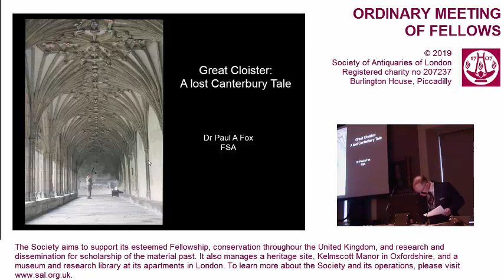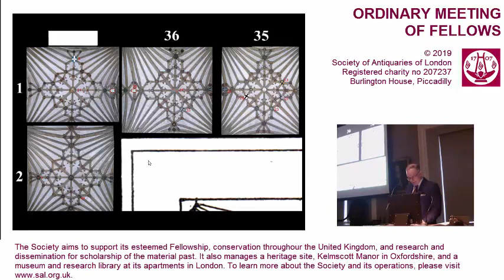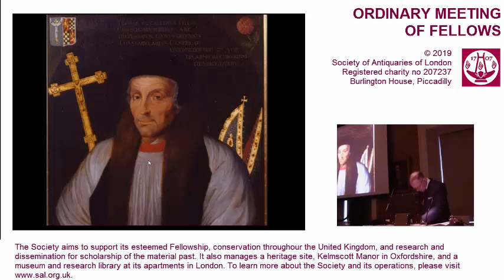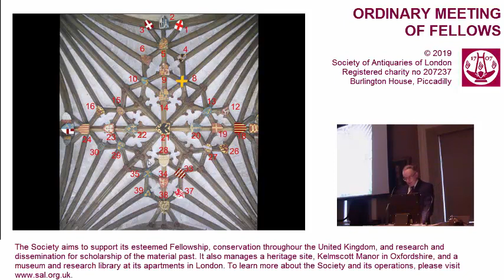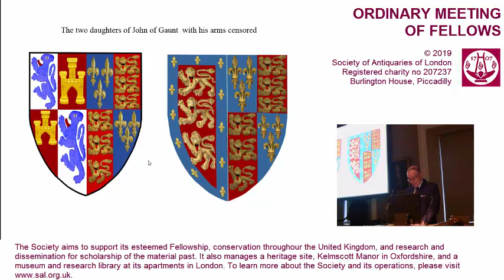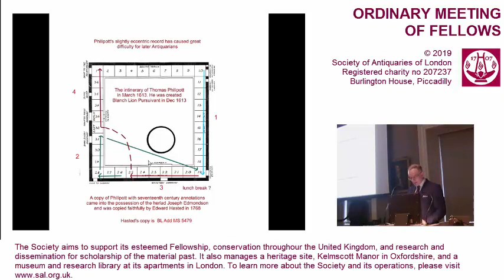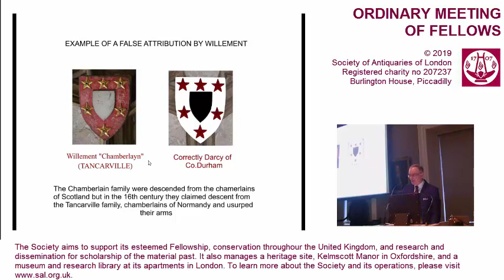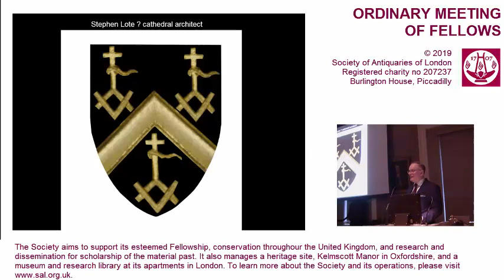14 March 2019: SAL OM (Great Cloister)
Great Cloister: A Lost Canterbury Tale

Lecture by Dr Paul A Fox FSA